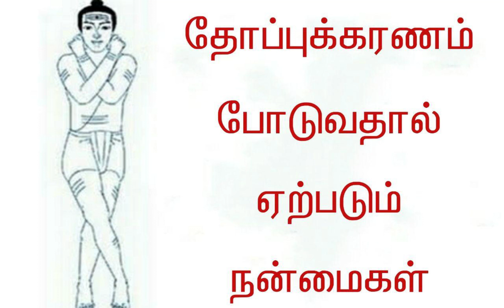தோப்புக்கரணம் போடுவதால் ஏற்படும் நன்மைகள்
தோப்புக்கரணம் போடுவதால் ஏற்படும் நன்மைகள் - Watch this video now

இந்த புதிய வீடியோ தொடர் உங்களுடைய வாழ்க்கையை மேம்படுத்தும் நோக்கில் பதிவிடப்படுகிறது. உங்களுடைய வாழ்க்கையை முன்னேற்ற சுயமுன்னேற்றக் கல்வி இந்த புதிய தொடரில் வர இருக்கிறது இதற்காக நீங்கள் செய்ய வேண்டியது:

இத்தொடரை தினமும் தொடர்ச்சியாகப் பார்த்து இதில் உள்ள கருத்துக்களை சிந்திப்பதற்கு சிறிது நேரம் ஒதுக்குங்கள்.

இதில் நீங்கள் கற்றுக்கொள்ளும் பாடங்களைக் குறிப்பெடுத்து வைத்துக் கொள்ளுங்கள் அதனை அடிக்கடி திரும்பப் பார்த்து நினைவுபடுத்திக் கொள்ளுங்கள்.

இதில் கேட்கப்படும் கேள்விகளுக்கு பதிலளியுங்கள் மற்றும் இதில் சொல்லப்படும் பயிற்சிகளைச் செய்யுங்கள்.

செயல்படுங்கள், நிச்சயமாக உங்கள் வாழ்க்கை மேம்படும் உங்கள் கனவுகள் அனைத்தும் நிஜமாகும்.